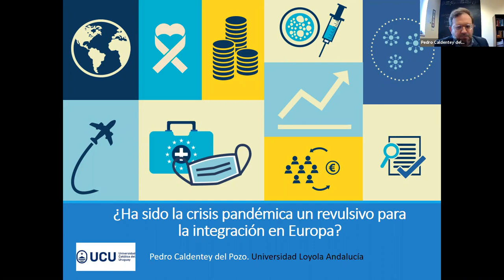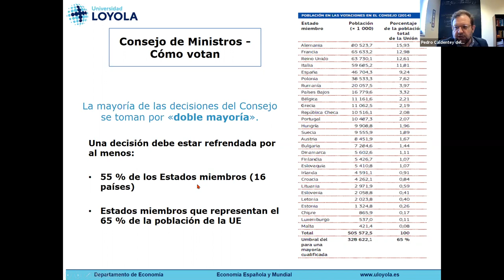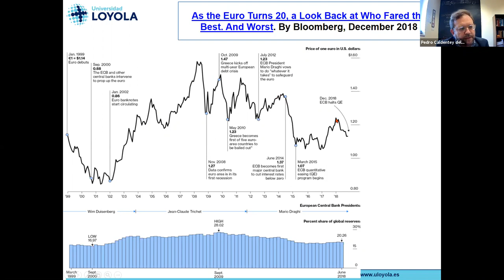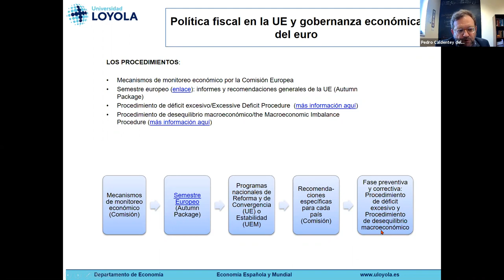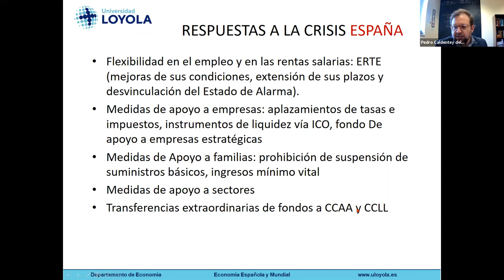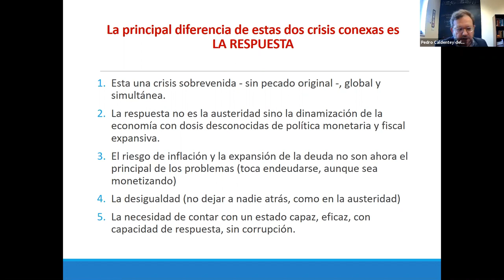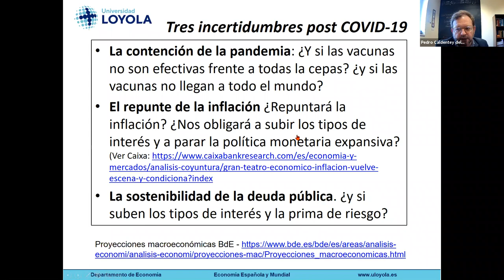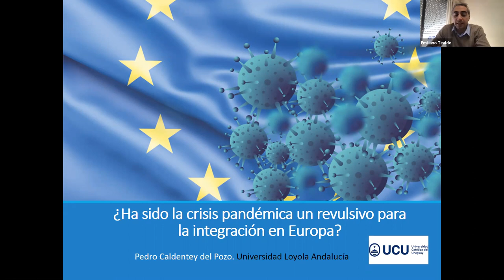¿Ha sido la crisis pandémica un revulsivo para la integración en Europa?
Open lecture de Pedro Caldentey del Pozo | Doctor en Ciencias Económicas y Empresariales - Director del Departamento de Economía de la Universidad Loyola (Andalucía, España)